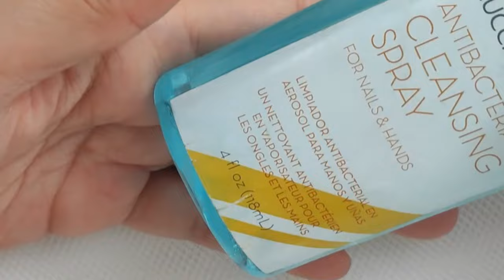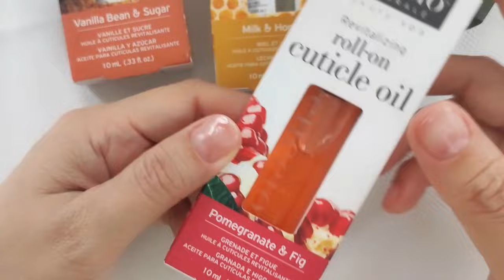How to repair damaged nail with Cuccio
Cuccio revitalizing cuticle oil

ADVANCED THERAPY FOR DRY HANDS
Give your cuticles some much-needed love and care;
Our Vitamin-infusedoil conditioner deeply penetrates your skin with moisture, working to prevent peeling, while healing damaged, cracked nails and hands.
ARFITICIAL INGREDIENTS BEGONE.
Obtain salon-quality results without unnatural chemicals touching your skin; 100% paraben free with cruelty free ingredients,
this oil is formulated with plant-based preservatives and highly curated natural ingredients.
INTENSIVE HYDRATION WITH NO HEAVY RESIDUE
This oil is the solution to dry, damaged cuticles, and it won't weigh your hands down with excess product;
This grease-free formula melts directly into skin,
blessing you with healing moisture and shine.
STRONGER AND LONGER-THAN-EVER
A single application of the oil is sure to strengthen nails and boost natural shine overnight;
Perfect for thin, tired nails, our anti-breakage formula promotes the renewal of natural growth and thickness.
SPA RESULTS FROM HOME
Don't overpay for your luxury.
Treat yourself to an at-home manicure with this spa-readyproduct; housed in a classy bottle design,
the Cuticle Revitalizing Oil's delicious scent and salon-quality properties are a delicacy.

Special promotion for cuccio cuticle oil
现在购买可获得
🖥️ LazMall Products link :
Cuccio Naturale Revitalizing Roll-on Cuticle Oil
Pomegranate & Fig